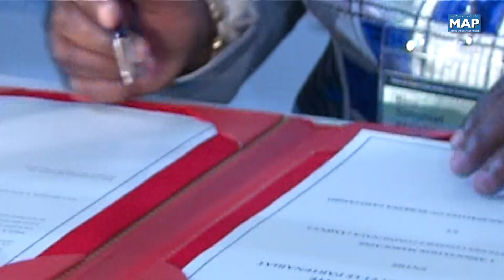Africités : Consolidation d'une coopération décentralisée entre les collectivités locales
Quatre protocoles d'entente visant la promotion de la coopération décentralisée ont été signés, mardi à Marrakech, dans le cadre du 8è sommet Africités, entre l'Association marocaine des présidents des conseils communaux (AMPCC) et des présidents des collectivités territoriales africaines et internationales.